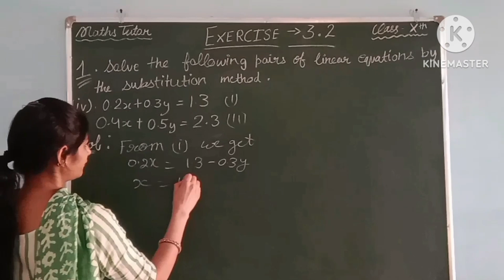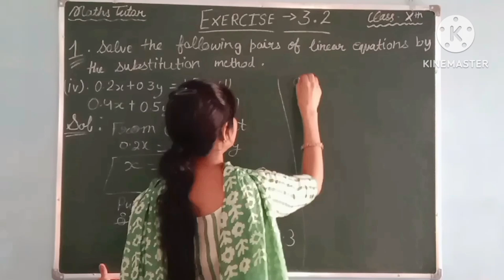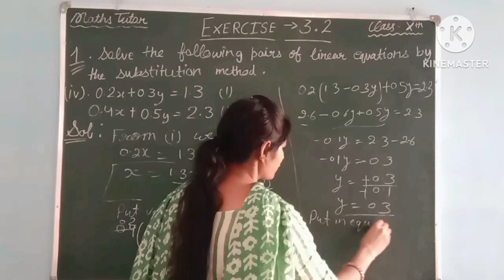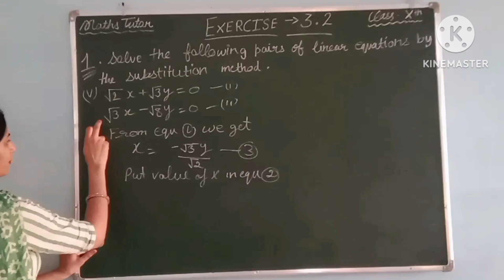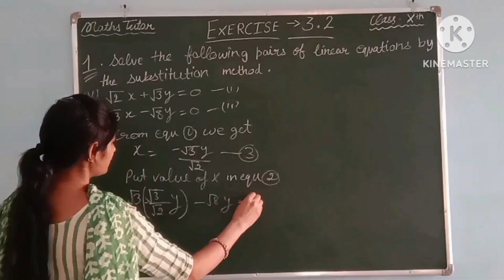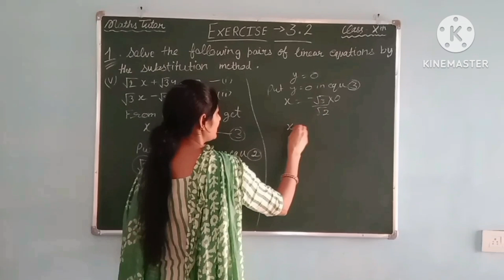class X,maths,ex-3.2, que -1(iv),(v) parts(pair of linear equations in two variables) NCERT,CBSE